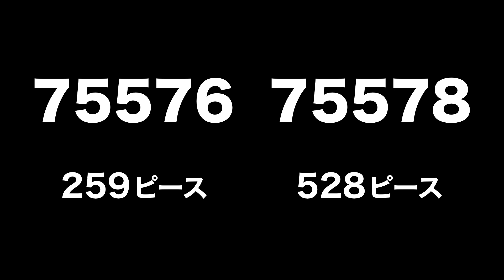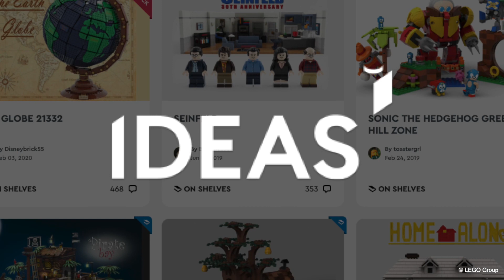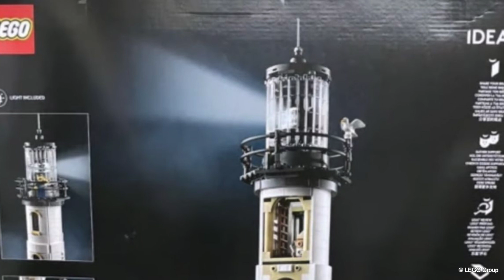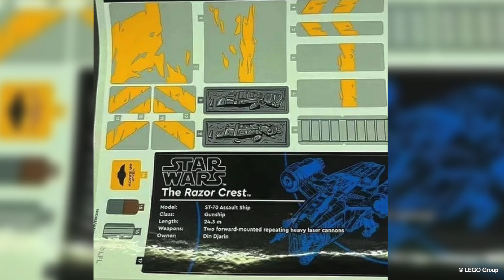【８月号】レゴ 2022年後半と2023年 リーク情報 ＆ 噂の新作セット まとめて紹介 / アバター2 ブラックパンサー レイザークレスト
2022年後半、そして2023年に発売されると噂されているレゴから、発売の可能性が高そうな情報をピックアップしてシリーズ関係なくチェックしていきます

紹介している内容はレゴ公式から発表された内容ではないので
あくまで今確認できている噂としてお話しています
実際に、どのような内容のセットになるのか
本当に発売されるのかはわかりません
そこはあらかじめご注意ください。

◆ レゴアバター

映画「アバター/ウェイオブウォーター」関連
75576、75578

◆ レゴアイデア

21335 LEGO IDEA
Motorized Lighthouse
電動式の灯台

◆ レゴマーベル

ブラックパンサー関連
76214 Black Panther

◆ レゴ スターウォーズ

マンダロリアン関連
75331 UCS Razor Creast

◆ レゴ ノベルティ

6424688 LEGO Delivery Truck

◆ レゴスピードチャンピオンズ

76914、76915、76916、76917、76918、76919

関連の動画